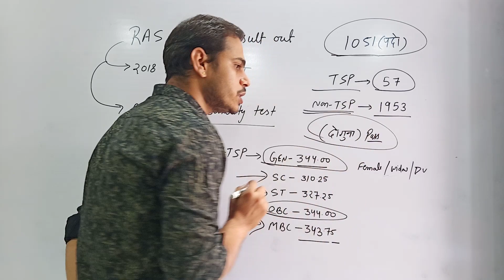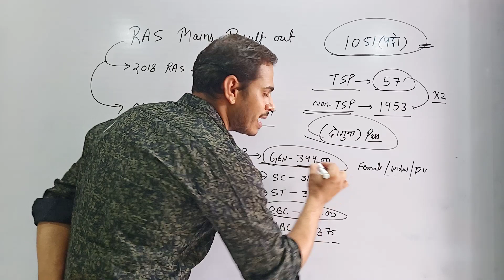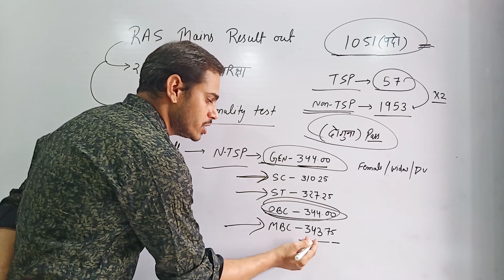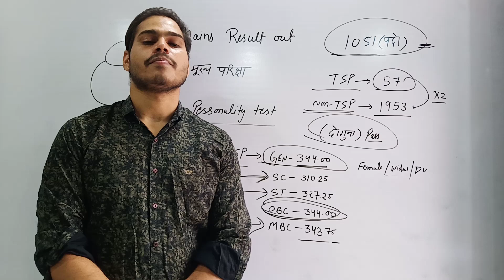RAS Mains 2018 Result Out || Cut Off, Interview || 1051 Post || Ashish Sir || Toppersnotes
Hello
From Toppersnotes Youtube Channel.

In This Video  Ashish Sir is Explaining RAS Mains 2018 Result Out